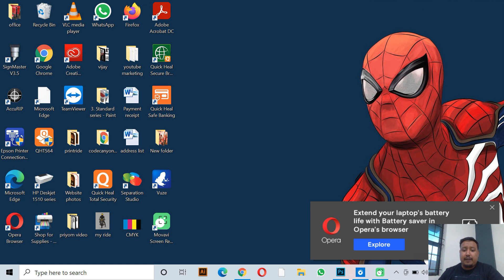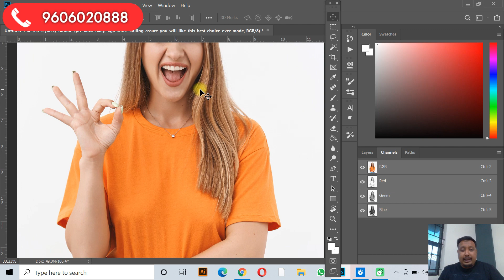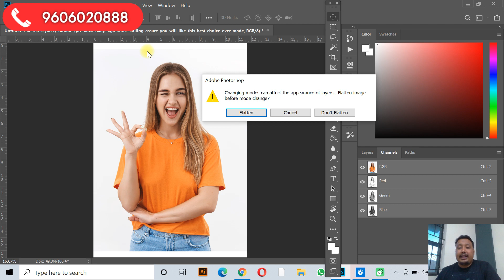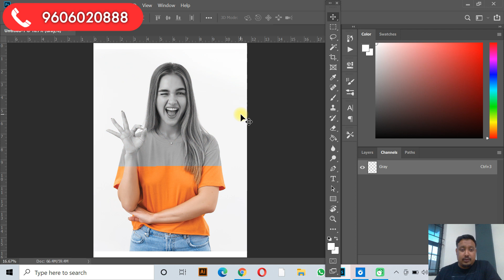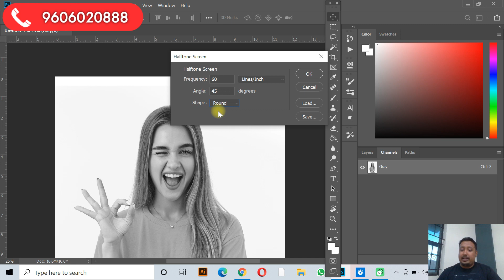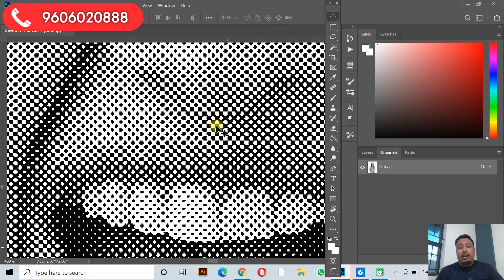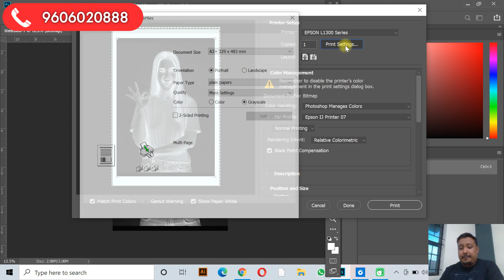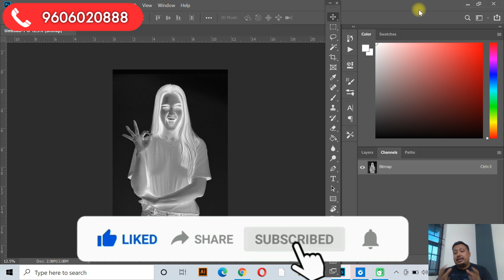Photoshop Halftones For Screen Printing | Positive & Negative Halftones ( Hindi )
Hi guys
In this video, we are showing our viewers how to create halftones using photoshop. This is a simple method to create halftones and can be used in various screen printing.